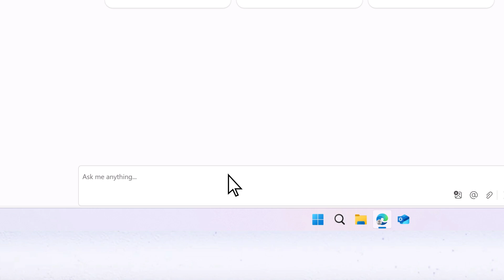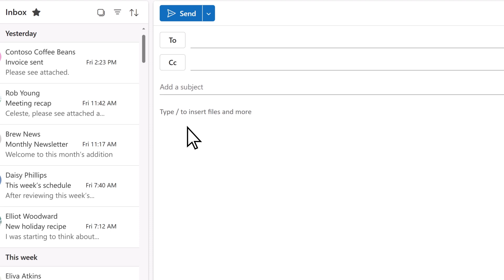Analyze an uploaded document with Microsoft 365 Copilot Chat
With Microsoft Copilot Chat, you can upload a document and analyze it, helping you simplify the way you work.